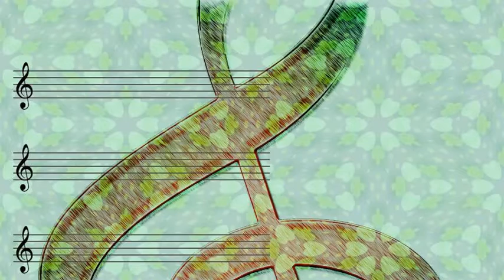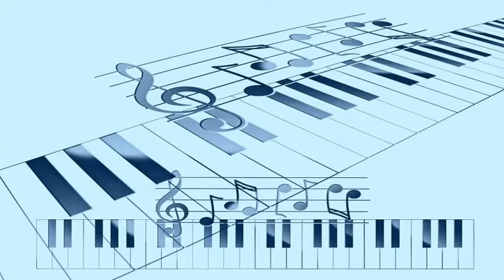Cowboy Copas Feat Elliot Lawrence And R Patton - Don't Leave My Poor Heart Breaking